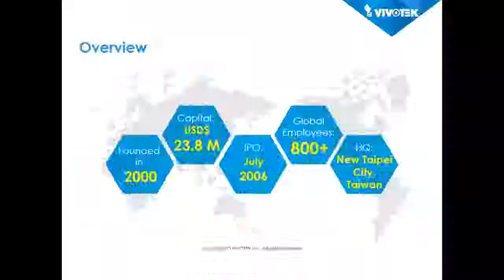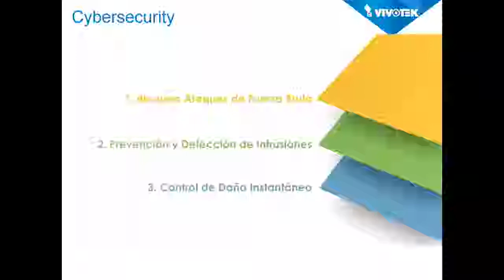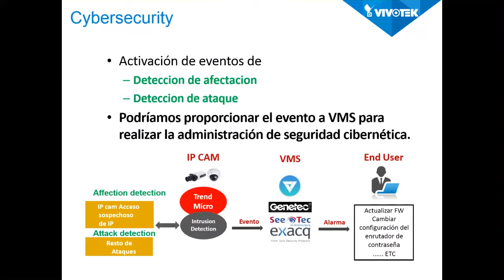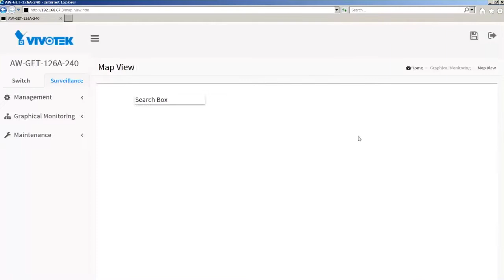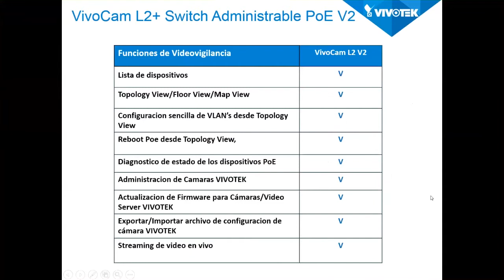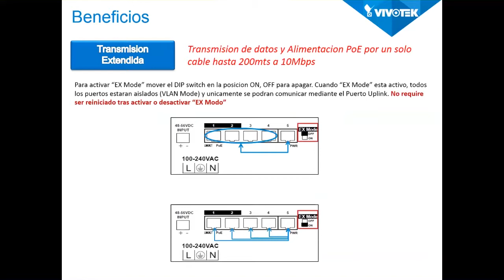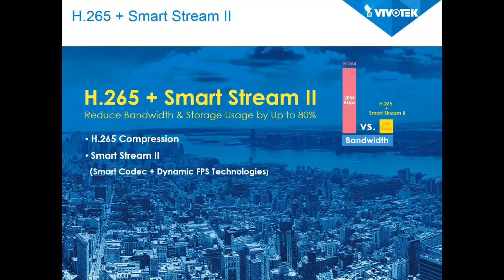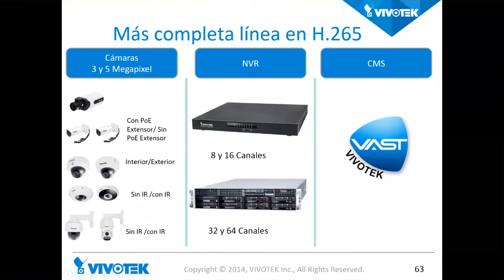VIVOTEK - Soluciones - Cybersecurity Soluciones de Energia PoE Vivotek 2018/11/08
Temas
- Durante la presentación podrá conocer la cooperación entre Trend Micro y Vivotek que le brindará una mayor seguridad dentro de sus equipos de seguridad, de igual manera platicaremos de las soluciones en energía que optimizarán y simplificarán su trabajo de instalación y resolución de problemas, con soluciones PoE administrables y no administrables finalmente le presentaremos una solución que le permitirá ahorrar en sus consumos de ancho de banda así como en el almacenamiento.